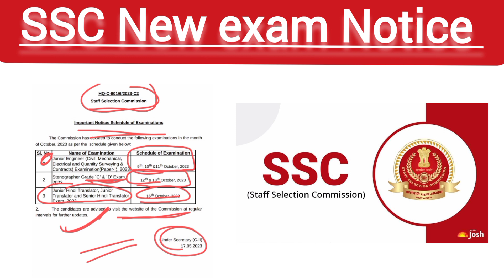SSC New Exam clander 2023 !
SSC New Notice